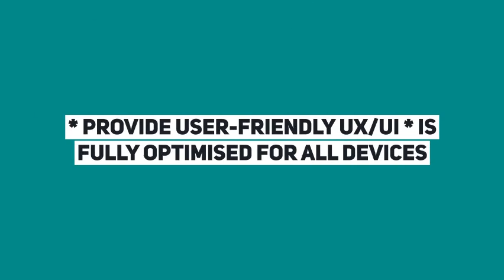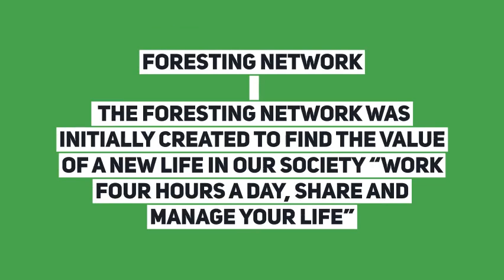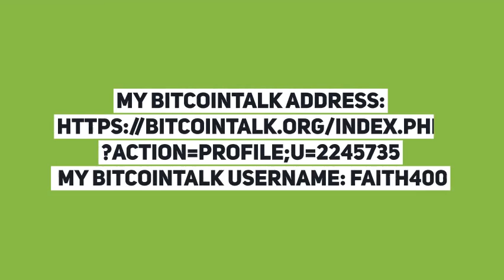FORESTING - Next-Generation Social Media Platform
my bitcointalk username: faith400